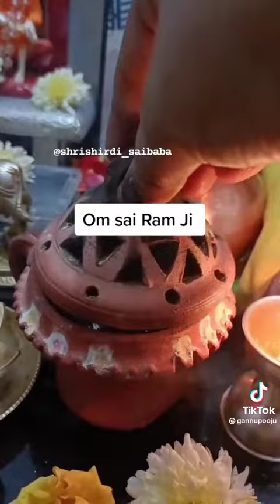om sai ram